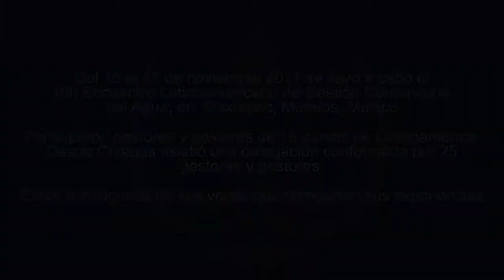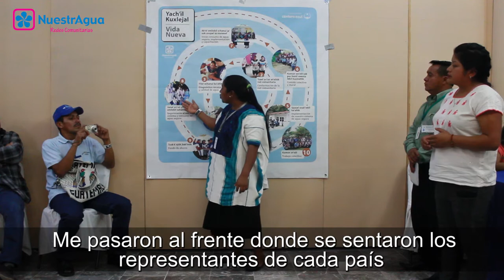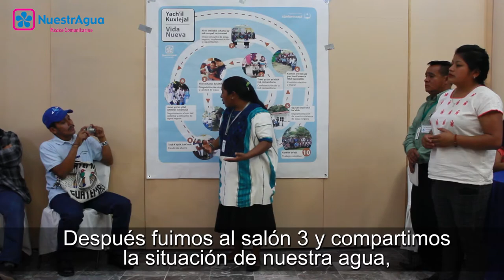Tejiendo experiencia en la Gestión Comunitaria del Agua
Gestoras y Gestores Comunitarios del Agua de Chiapas comparten sus experiencias al participar en el VIII Encuentro Latinoamericano de Gestión Comunitaria del Agua, llevado a cabo en Oaxtepec, Morelos en noviembre de 2017.